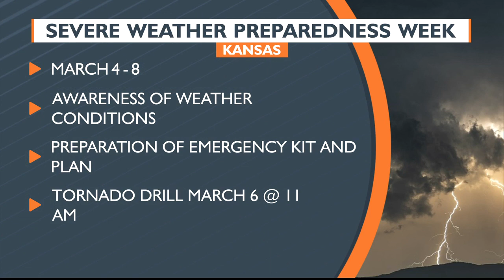Severe weather preparedness week in Kansas